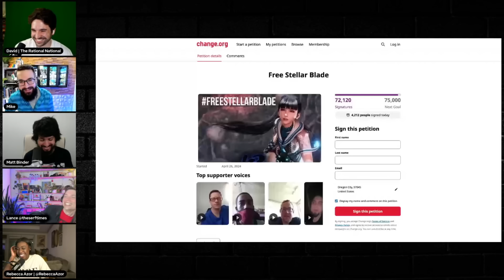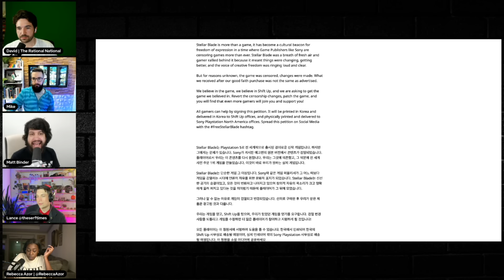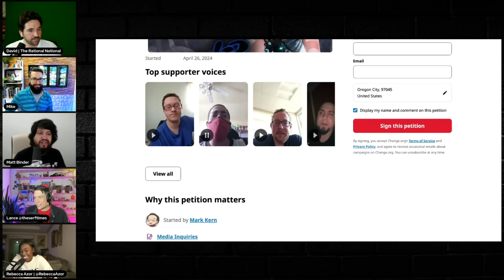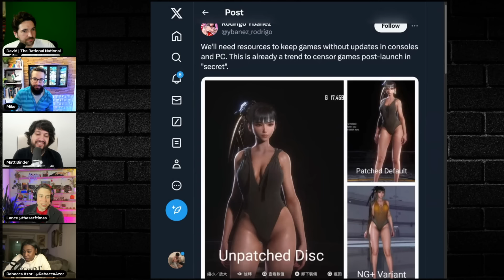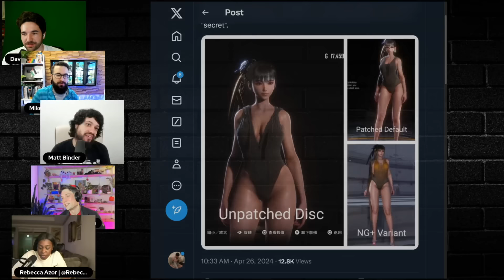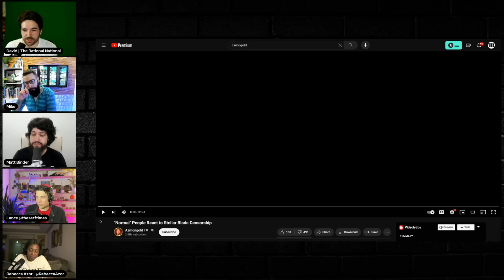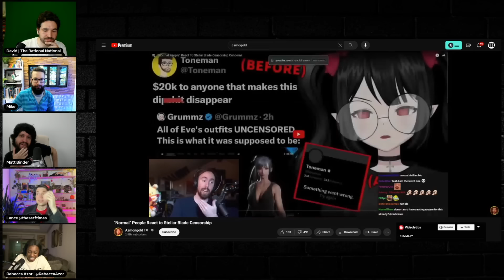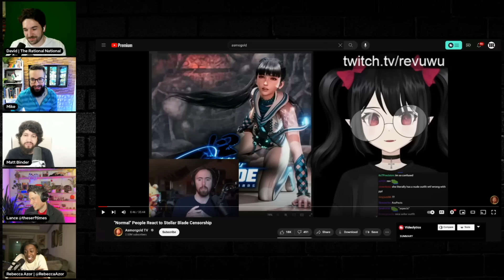Gamers Launch Change.org Petition to “Uncensor” Video Game Character’s Cleavage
The Leftist Mafia streams live every Thursday at 5:30 PM PT/8:30 PM ET. The hosts include Mike from The Humanist Report, David Doel from The Rational National, Matt Binder from Majority Report, Lance from The Serfs, and Rebecca Azor from Like It Or Not on the Benjamon Dixon Network.